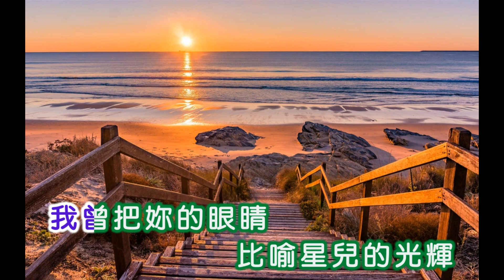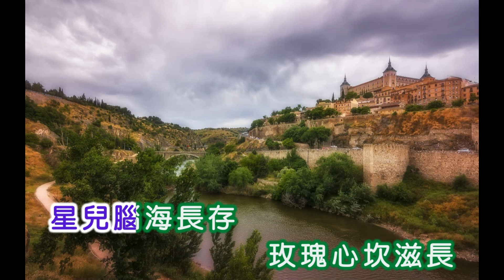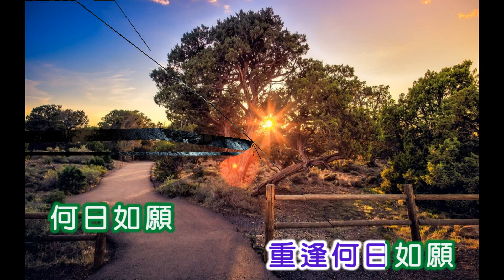黄源尹 ~ 重逢何日